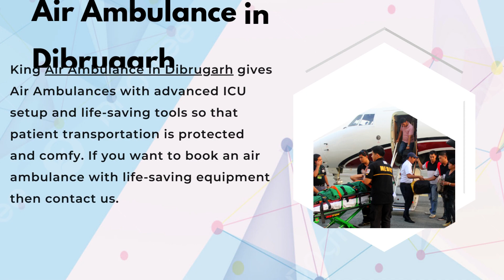Air Ambulance in Guwahati and Dibrugarh by King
King Air Ambulance is the best Air Ambulance in Guwahati and Dibrugarh. We provide the facilities of chartered aircraft, and commercial jet airways which transport patients from one bed to another without any problem.